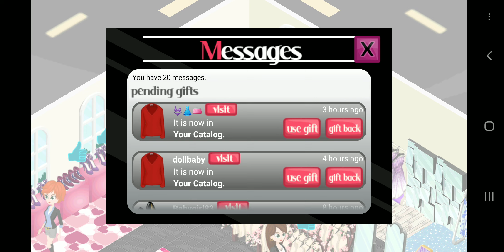Fashion story || Needs some fixing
Wish there was an "accept all gift", "send gifts to all neighbors", "collect all tips", the gifts and faces of my neighbors are messed up, the selected rack or counter isn't white out when collecting tips, and lastly I really wish they would make a "drag floor block" option to this game already, it would make redecorating the floor easier.

Another thing is my customers don't buy my merchandises as fast as they used to. Broken hearts for no reason. Why? Any clue?

(Update on the broken hearts: I ended up placing my decors one block away from the walls and that solved the broken heart issue.)